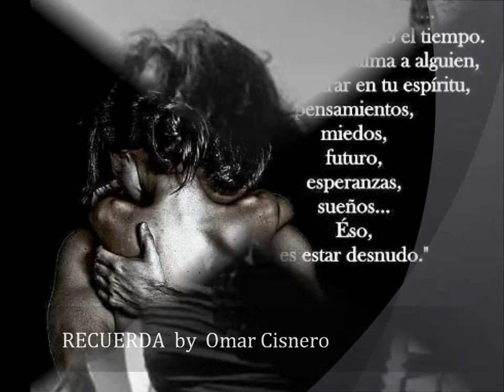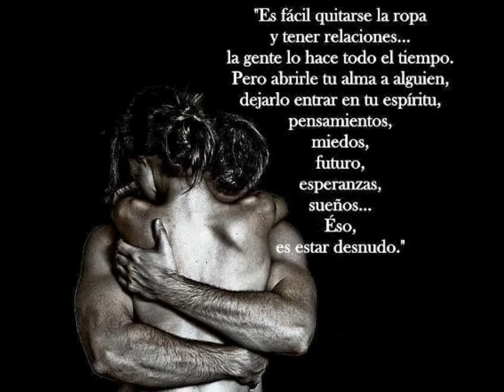OMAR CISNERO RECUERDA ,